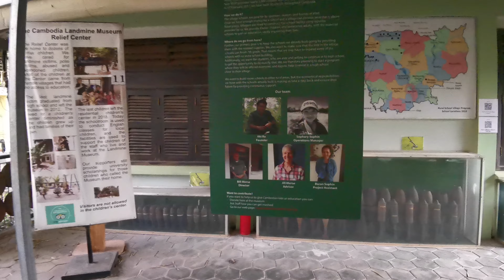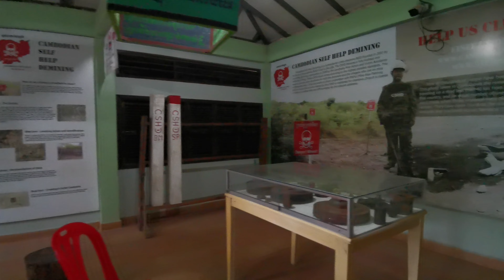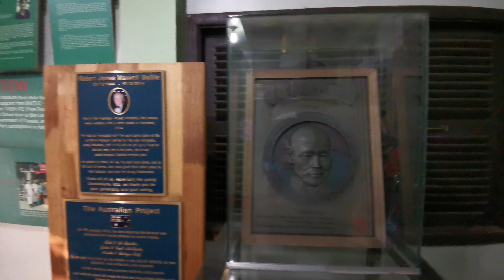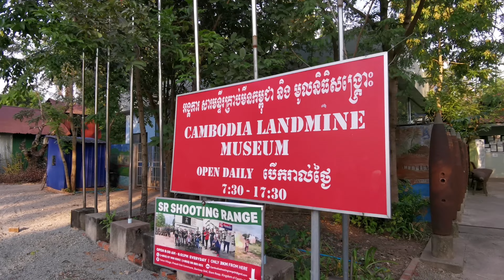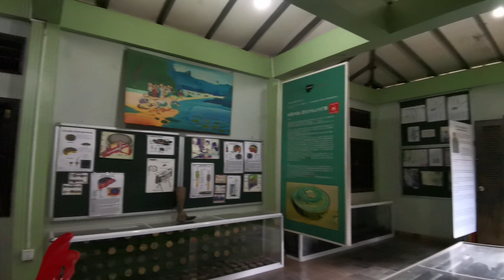Inside Cambodia's Landmine Museum: A Legacy of War and Hope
Hello everybody Cambodia Landmine Museum in Banteay Srey District, Siem Reap Cambodia Jan 2023 Let Walk with Phirom.